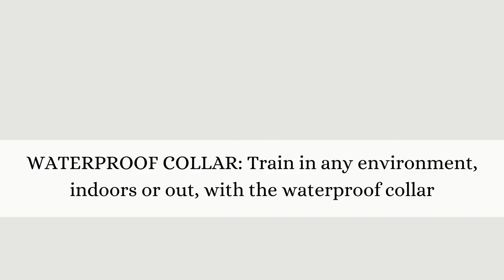petsafe rechargeable bark collar | petsafe bark control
cat scratcher house
The Rechargeable Bark Collar allows you to train your dog without the hassle of stocking up on batteries. The built-in temperament learning of this collar adapts to how frequently your furry friend barks. For example, when your dog barks, he will receive the lowest level of correction from the collar.

Product description

For more Alternative products.